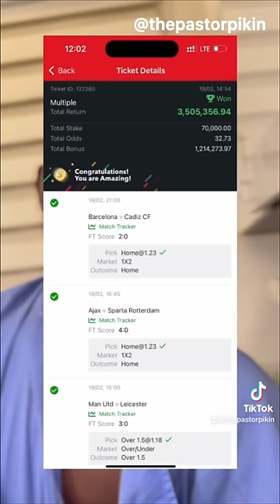BEST OF EREKERE